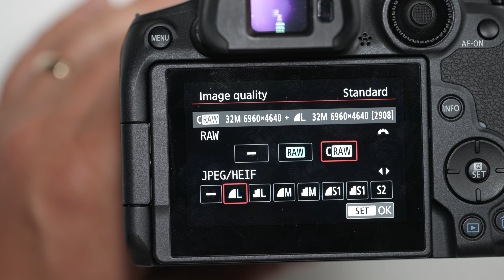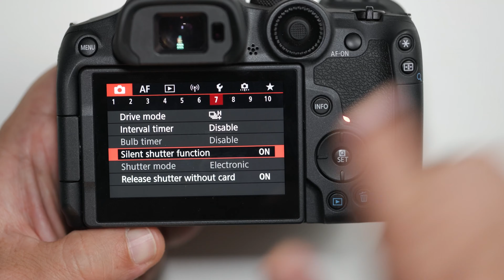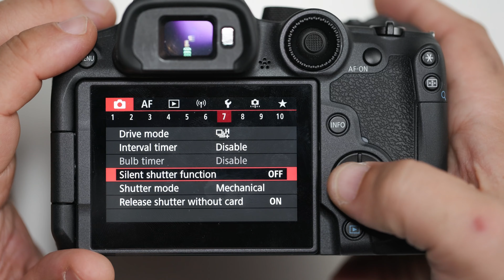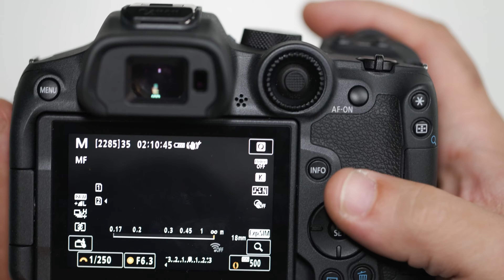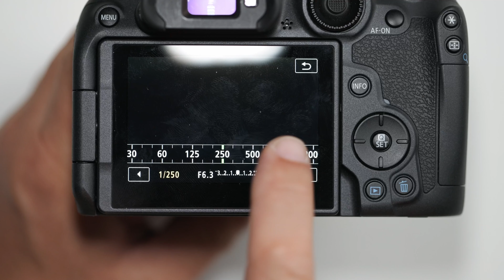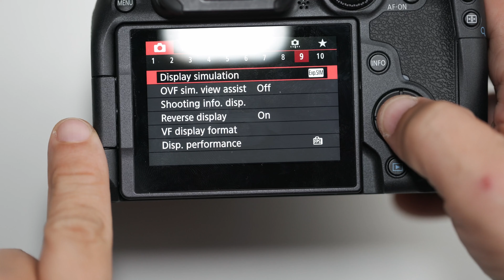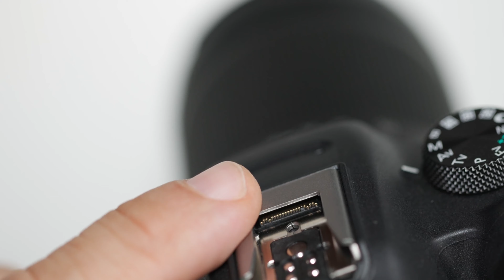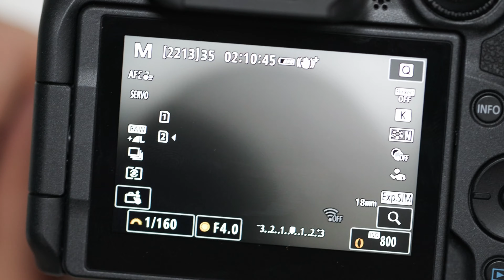CANON R7 - NOVIDADES PARA FOTOGRAFIA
A Canon R7  e suas novidades para FOTOGRAFIA.

💥Links para compra :

📷 Camera R7 com lente 18-150mm

📷 Camera R7 Só o Corpo sem Lente

📷 Câmera R10 com lente 18-150mm

Link do Cartão SD Sony v90 ds 64 gb

Cartão SD Lexar V90 de 128 gb

Power bank usb-c compatível com Power delivery PD de 10.000 mah para R10, R7, R5 e R6

Power bank usb-c compatível com Power delivery PD de 20.000 mah Maior duração para R10, R7, R5 e R6